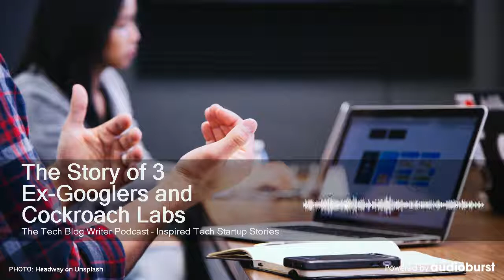The Story of 3 Ex-Googlers and Cockroach Labs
Audioburst Video
Aired On: The Tech Blog Writer Podcast - Inspired Tech Startup Stories , 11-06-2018